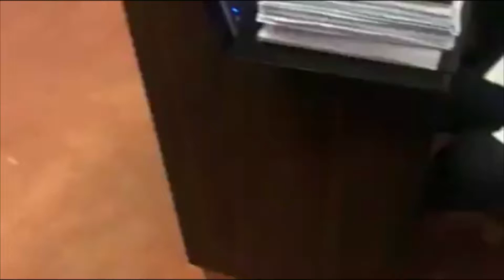විපක්ෂයේ දැඩි විරෝධය මැද ප්‍රේමලාල් ජයසේකරගේ පාර්ලිමේන්තු සිහිනය සැබෑ වෙයි.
අද (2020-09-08) සවස ප්‍රේමලාල් ජයසේකර මහාතා විපක්ෂයේ දැඩි විරෝධය මධ්‍යයේ පාර්ලිමේන්තු මන්ත්‍රීවරයෙකු ලෙස දිවුරුම් දුන්නේය.

Manusha Nanayakkara
Premalal Jayasekara